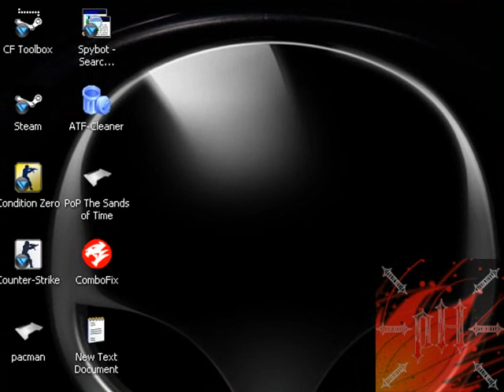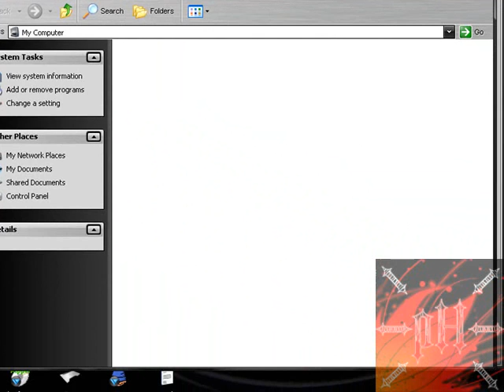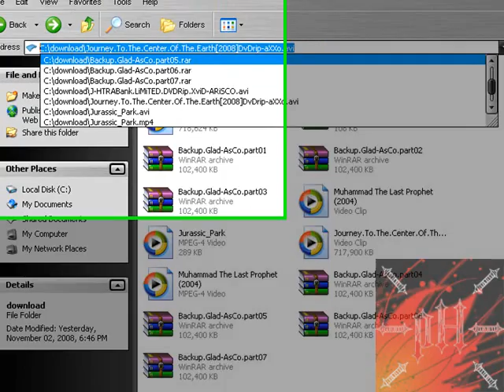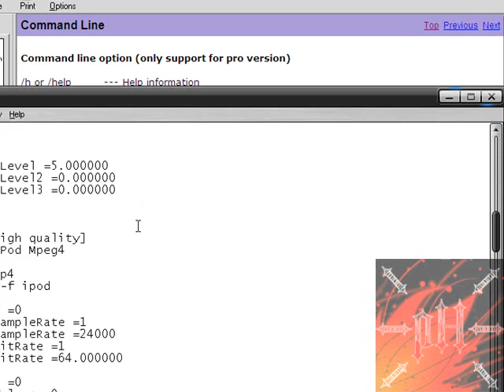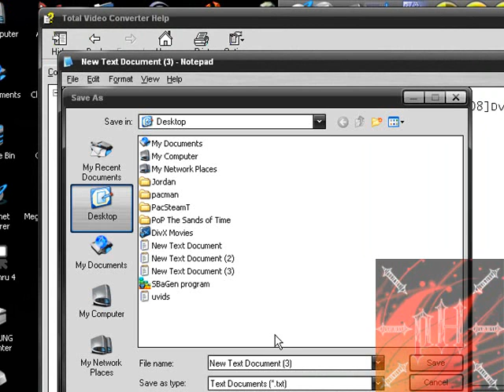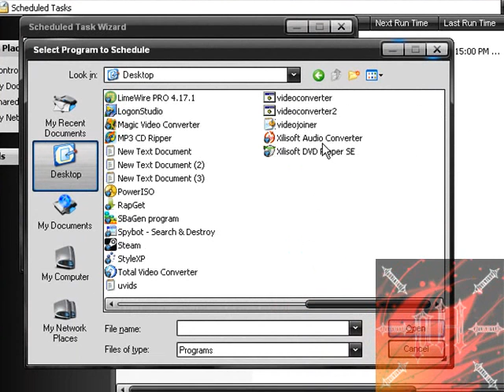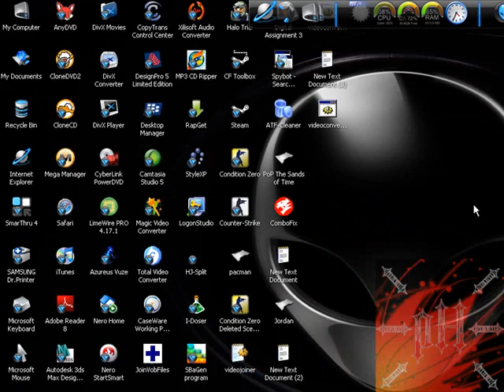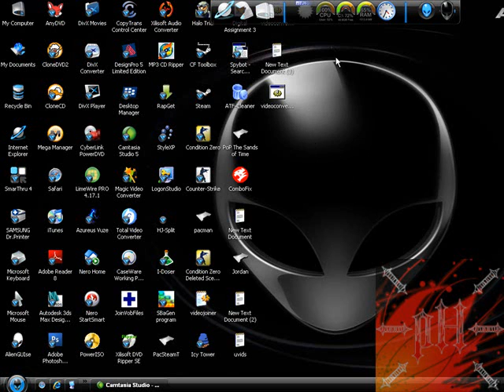Convert ANY Video Format Without Even Being There Part 2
this video teaches you a few really useful tricks on how to convert movies or videos to other formats without even being at your computer; using cmd, total video converter, and scheduled tasks (windows built-in).